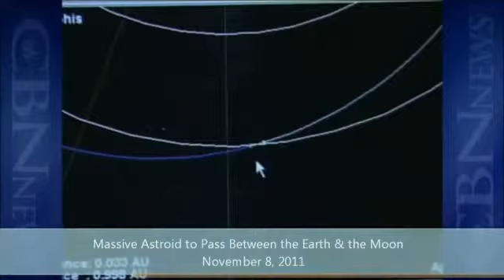Whats going on in space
This is my first video and i do not know what to do so please be nice to me!